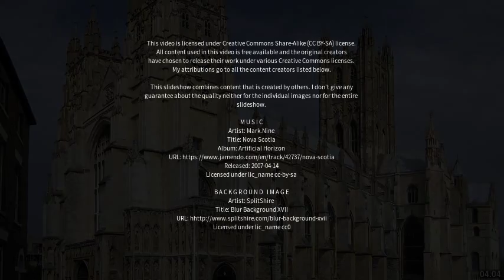Best places to visit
Best places to visit - Tonbridge (United Kingdom) Best places to visit - Slideshows from all over the world - City trips, nature pictures, etc.